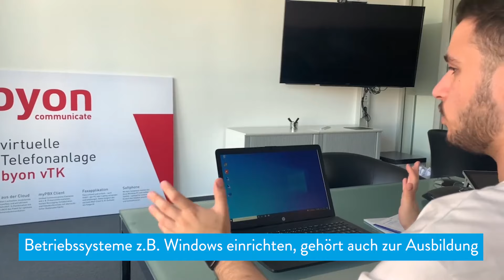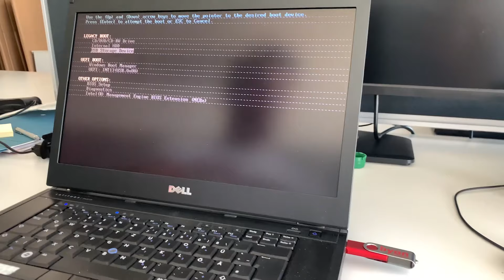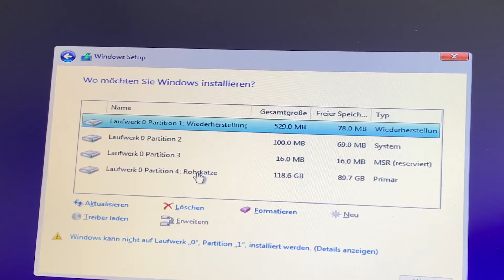RAM-Speicher erweitern - Fachinformatik-Azubi Ameer zeigt euch, wie´s geht!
Wie sieht eigentlich ein Laptop von Innen aus? Und wie kann man ihn umbauen? Im neuen Video zeigt euch Azubi-Reporter Ameer, wie er den Speicher eines Laptops erweitert und welche weiteren Aufgaben er in seiner Ausbildung als Fachinformatiker hat! Schaut rein!